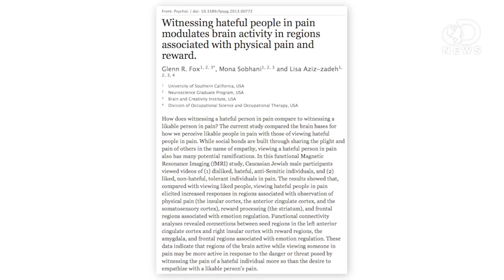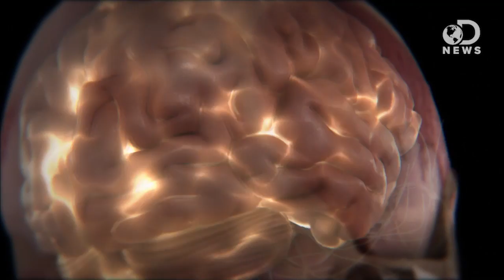Why We Care More When Bad People Suffer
When it comes to empathy we've got more for people we don't like, than the people we do. Sound crazy? Well as Anthony tells us, researchers have the science to back it up.

Witnessing hateful people in pain modulates brain activity in regions associated with physical pain and reward.
"How does witnessing a hateful person in pain compare to witnessing a likable person in pain? The current study compared the brain bases for how we perceive likable people in pain with those of viewing hateful people in pain."

Keep Your Friends Close, But...
"Surprising USC study shows that brains process the pain of villains more than the pain of people we like..."

Human Brains Are Hardwired for Empathy, Friendship, Study Shows
"Perhaps one of the most defining features of humanity is our capacity for empathy -- the ability to put ourselves in others' shoes. A new University of Virginia study strongly suggests that we are hardwired to empathize because we closely associate people who are close to us -- friends, spouses, lovers -- with our very selves."

Familiarity promotes the blurring of self and other in the neural representation of threat
"Neurobiological investigations of empathy often support an embodied simulation account. Using functional magnetic resonance imaging (fMRI), we monitored statistical associations between brain activations indicating self-focused threat to those indicating threats to a familiar friend or an unfamiliar stranger."

"An understanding of how the brain changes in chronic pain or responds to pharmacological or other therapeutic interventions has been significantly changed as a result of developments in neuroimaging of the CNS."